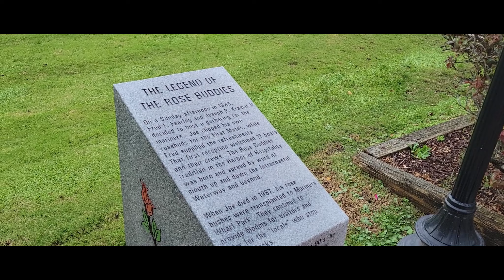7. On S'ÉCHOUE en Caroline du Nord et on teste vraiment notre ANCRE !! (Sailing AlekosXGinBo)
Dans ce 7e vidéo, on reste 3 jours à Élisabeth City le temps de laisser passer du mauvais temps. Ensuite, on rejoint Alligator River et ALEKOS reste pris, mais GIN'BO les sauve du pétrin! On navigue ensuite jusqu'à Oriental pour l'Halloween le plus bizard avec nos copains de SV Lusca avant de continuer notre descente vers le Sud avant l'arrivée d'un autre système dépressionnaire...

Bonne écoute la gang ✌⛵